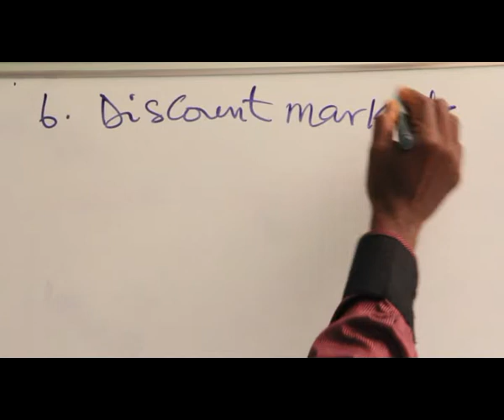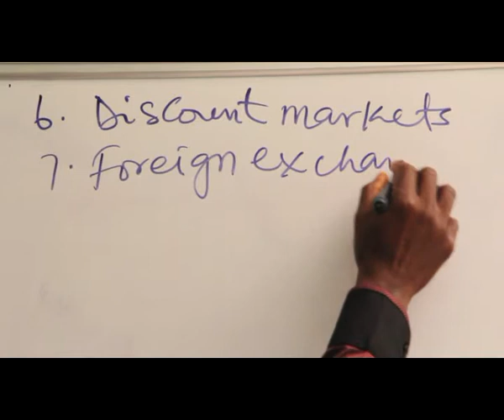MARKET STRUCTURE PART 4